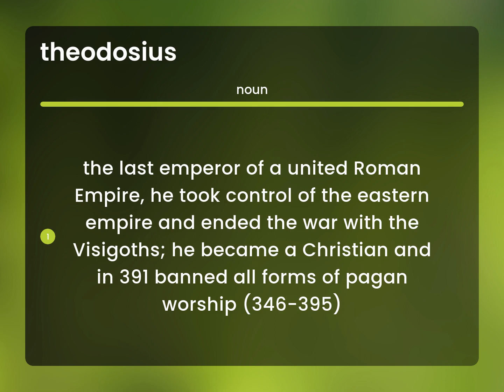Theodosius • meaning of THEODOSIUS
THEODOSIUS meaning

Susan Miller (2023, June 16.) Theodosius in the dictionary